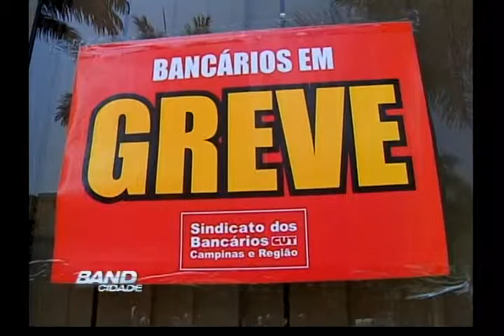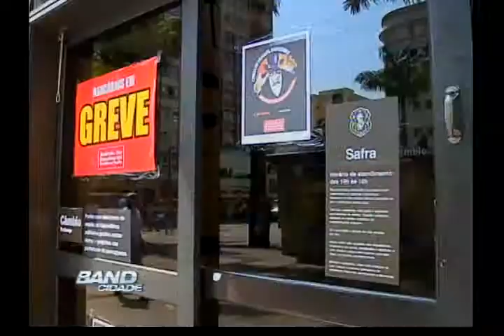Band Cidade Campinas 18 09 2012 - bloco 02